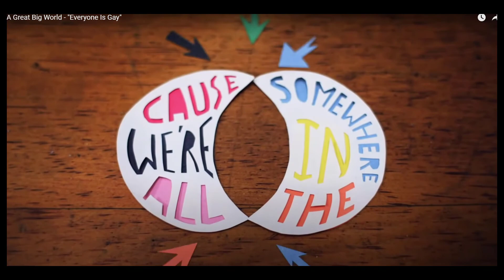June 13, 2021 virtual service - Love